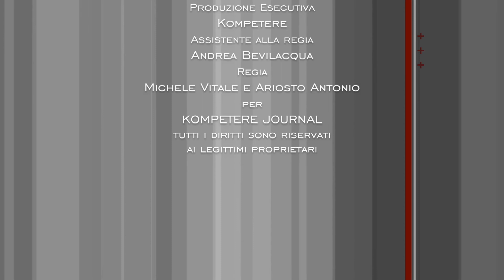A “Tu per Tu” con Enrico Inferrera, presidente di Confartigianato Napoli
Si è discusso della manovra economica 2019, di pressione fiscale, del bando artigianato, di legalità, di corpi intermedi, di accesso al credito e confidi, di industria 4.0.

Contenuti e conduzione di Nicole Lanzano
Direttore Massimiliano Musto
Regia e montaggio Michele Vitale e Tony Ariosto